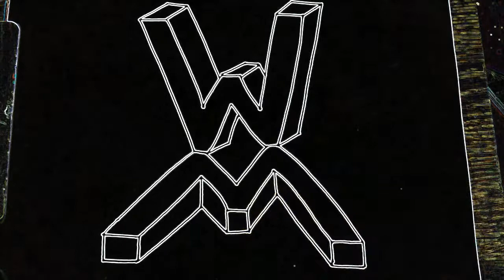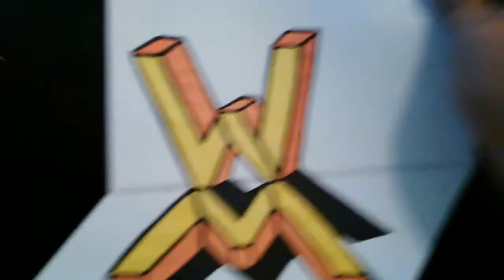Logo Walker Moth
RETO N° 7
Otro reto sobre un logo.  Esta vez dibujando en 3D las iniciales del canal Walker Moth. Es la segunda vez que ilustro un logo para este grandioso canal.  Espero que sea de su agrado.

Hola amigo(a) si eres nuevo(a), Bienvenido(a) al canal CREATIVO`S, aquí encontrarás temas de Arte, Entretenimiento y Educación.  Publico vídeos cada 8 días. No olvide dar like, comentar y compartir los vídeos, es muy importante para el crecimiento del canal.  participa de los eventos que promuevo.

Puedes visitar estos sitios para que me conozcas mejor.